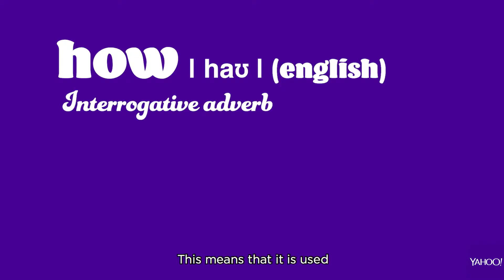Singlish with Uncle Gwee: How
Singlish too hard for you? Can one! In the first of a four-part series, Uncle Gwee teaches you how to use the word “can” in Singlish.